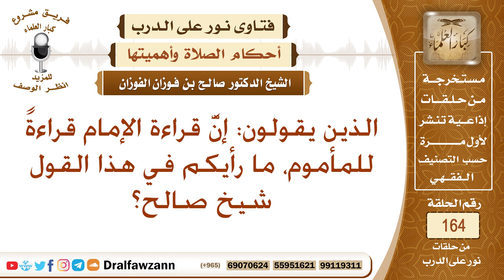ما صحة القول: إنَّ قراءة الإمام قراءةً للمأموم؟ الشيخ صالح الفوزان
نص السؤال: الذين يقولون: إنَّ قراءة الإمام قراءةً للمأموم، ما رأيكم في هذا القول شيخ صالح؟
السيرة الذاتية :
للاشتراك في قناة الشيخ صالح الفوزان

رئيس الفريق
لمشروع كبار العلماء